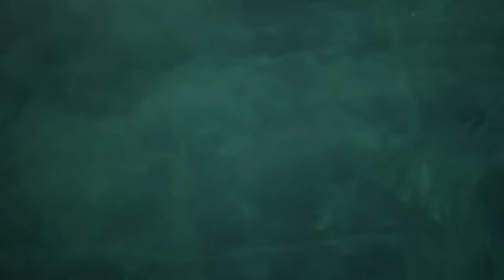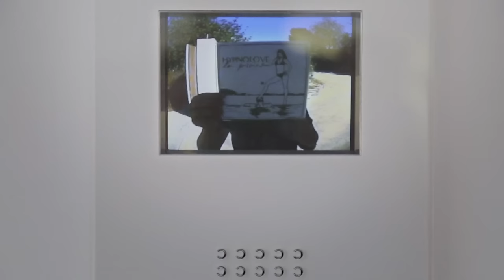Hypnolove - La piscine (Official Video)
Director: Bertrand Le Pluard
Producer: Frenzy Paris - Camille Semprez (avec l’aimable assistance d’Arthur Cantin)
Director of photography: Romain Alary @Apicorp
Assistant: Vincent Flornoy
Casting: Mathilde Rousseau, Juan @devamodels
Editor: Tianes Montasser
Post-production: Firm Studio, Paris
Color grading: Nicolas Gauthier @FirmStudio